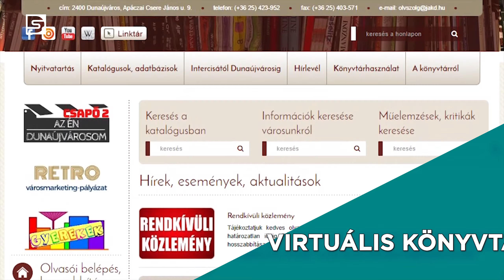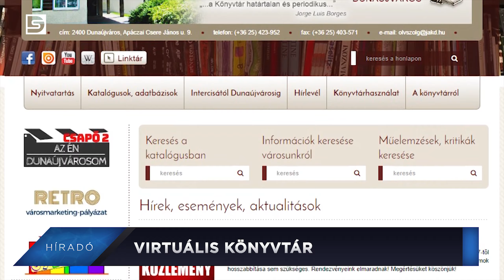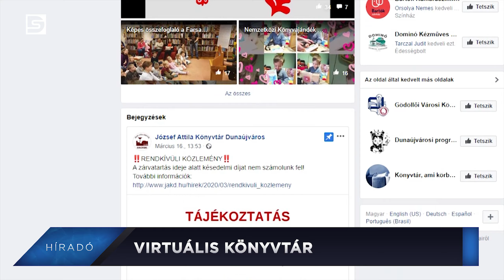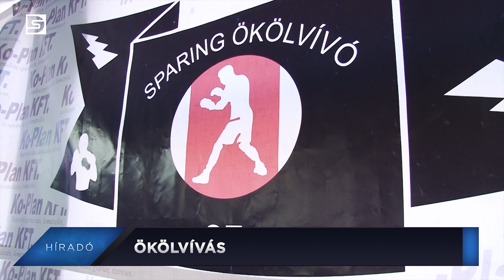DSTV | 2020. április 8. Híradó